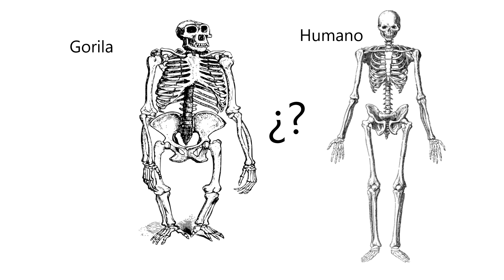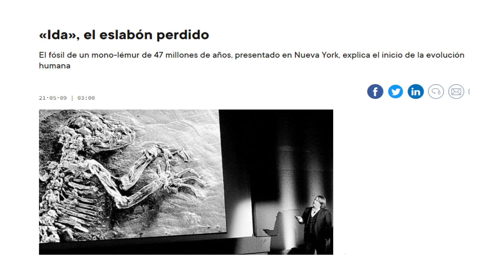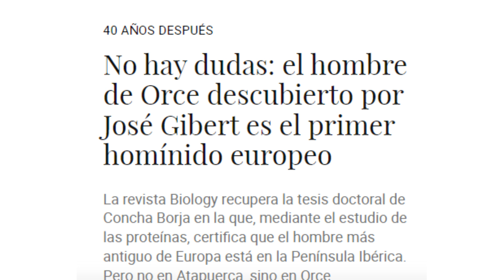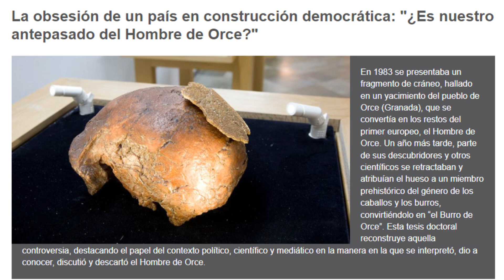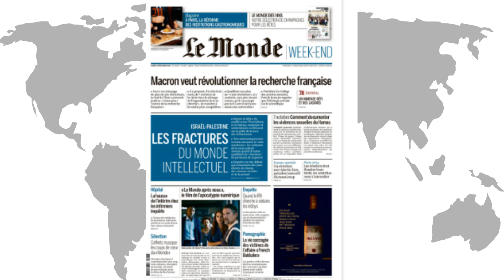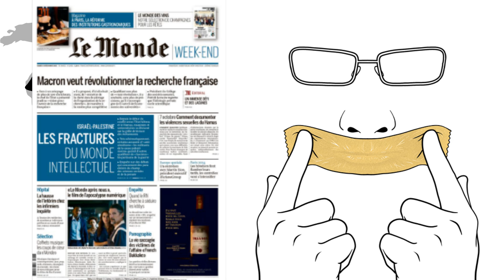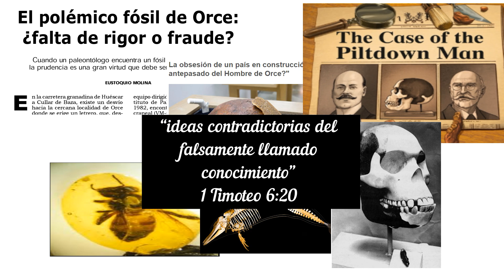Los Fraudes de la Evolución (Ciencia vs. Biblia)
Hablamos de los fraudes y el silencio dentro del  mundo científico.

En 2009, Milford H. Wolpoff escribió en la revista American Journal of Physical Anthropology que los “neandertales quizás hayan sido una verdadera raza humana”

Marcas de tiempo:
00:00 ¿Qué dicen las pruebas de la evolución humana?
01:38 Conflicto de intereses
02:22 ¿Eslabón perdido?
03:13 El hombre de Orce
05:16 Mosca fosilizada
05:54 El hombre de Piltdown
06:50 Ictiosauro falso
07:40 Escándalo en el Himalaya
08:44 Resumen

WEBGRAFÍA

Humanos y chimpancés: un 1% de variación en el genoma marca grandes diferencias

¿Somos chimpancés en un 99% de nuestro ADN? Ni de lejos

La diversidad genética entre grandes simios es mayor que entre humanos

¿Era Ida el eslabón perdido?

IDAS Y VUELTAS DE LA PALEONTOLOGIA

Fraude científico

El hombre de Orce

El hombre de Piltdown

Ictiosauro falso

Escándalo en el Himalaya